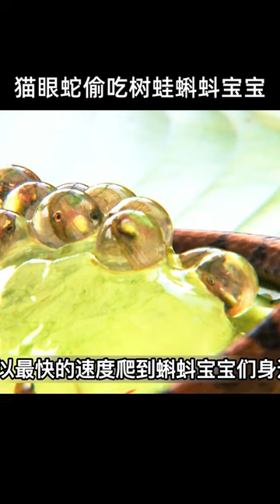貓眼蛇襲擊樹蛙竟為偷吃蝌蚪寶寶